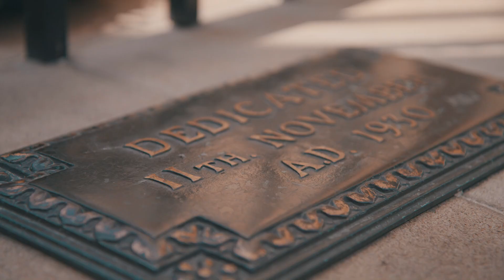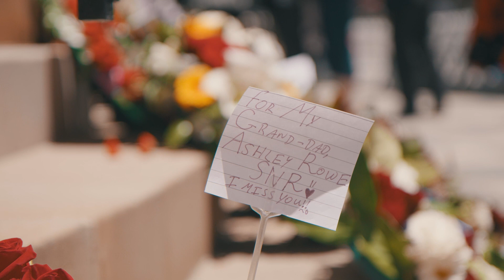Remembrance Day 2022